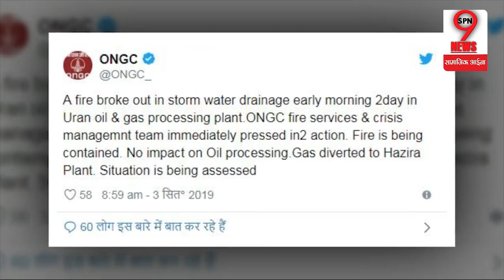ONGC के प्लांट में लगी भयानक आग, हुआ बड़ा हादसा | Fire Outbreak At Navi Mumbai Plant